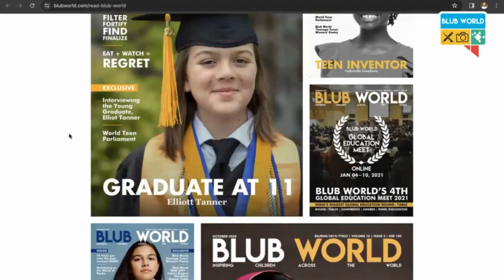How to overcome socio-cultural constraints in Teen Development | BWWT Ep. 228 | Blub World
In the last of the 227 episodes, we have talked to and interacted with more than 3000 school leaders on this platform where they have shared their ideas, opinions, innovations and what they are doing in the education space.

In this episode of Web Talks, we have discussed about effective strategies to overcome socio-cultural constraints that often hinder the growth and potential of today's youth. Join us as we unravel the secrets to personal growth, resilience, and social change. Don't miss out on this inspiring and transformative experience!. Our expert guests share their insights and practical advice for parents, educators, and anyone who works with young people. Tune in for this informative and inspiring discussion.

Do you also want to participate? And be a part of Blub World Web Talks?

TIMESTAMPS :-

00:00 :- Intro | Mr. Daksh Gaur, Founder, BlubWorld & World Teen Parliament, Udaipur, Rajasthan
00:20 :- BlubWorld's Introduction | BlubWorld
02:36 :- Mrs. Anita Jayaram
Principal, The Foundation School, Bangalore, Karnataka
06:18 :- Mrs. Anupama Ramachandra
Principal, Delhi Public School Electric City, Bangalore, Karnataka
11:15 :- Mrs. Tapati Chatterjee
Executive Director, Modern Public School, G B Nagar, Uttar Pradesh
14:08 :- Ms. Ayesha Rafath
WTP MP, M.S. Creative School, Hyderabad, Telangana
16:36 :- Mr. Thakur Rudra Pratap
WTP MP, Stone Ridge International School Rudrapur, Uttarkhand
19:50 :- Mr. Armaan Sareen
WTP MP, Blue Bells Model School, Gurugram, Haryana
23:50 :- Open Floor | Blub World
25:14 :- Outro | Blub World